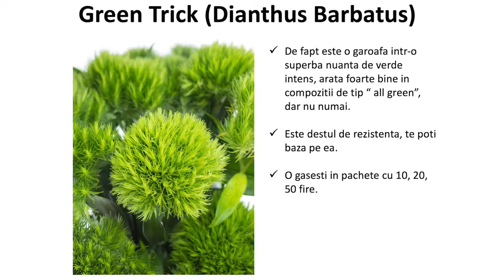Catalogul florilor – Green Trick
Floarea pe care am ales-o astăzi să v-o prezint în Catalogul Florilor este Green Trick.💚

✳️De fapt, este o garoafă într-o superbă nuanță de verde intens, arată foarte bine în compoziții de tip “all green”, dar nu numai.

✅Este destul de rezistentă, te poți baza pe ea.

✅O găsești în pachete cu 10, 20, 50 fire.